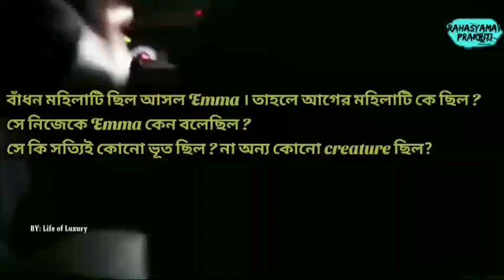ক্যামেরাতে ধরা পড়া ভৌতিক ঘটনা । Ghost video । Horror | Rahasymay Prakriti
হ্যালো বন্ধুরা Rahasyamay Prakriti  YouTube Channel এ স্বাগতম। আজকে আমি কিছু Unknown fact নিয়ে কথা বলব।